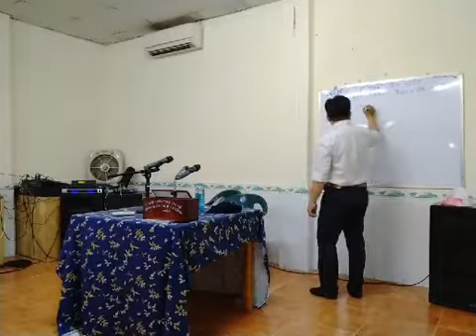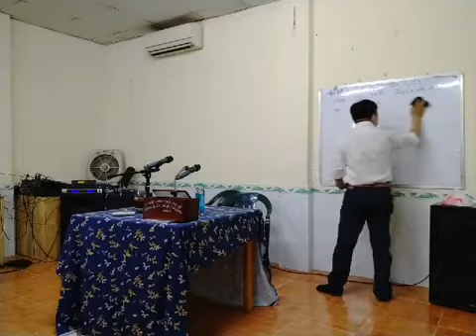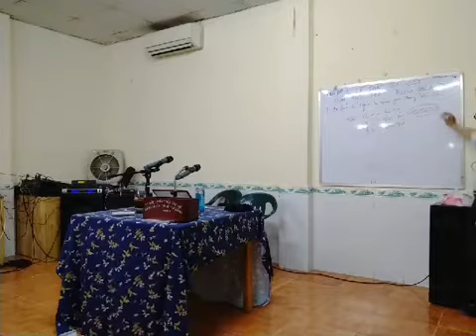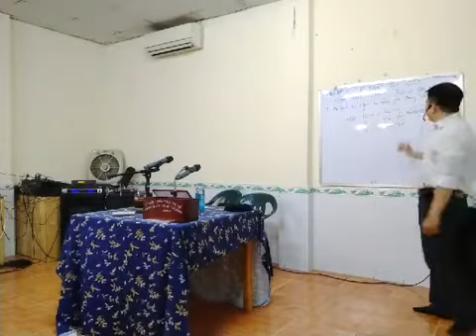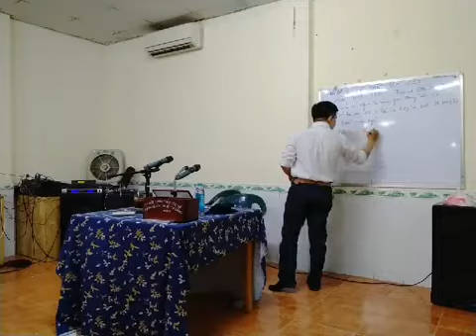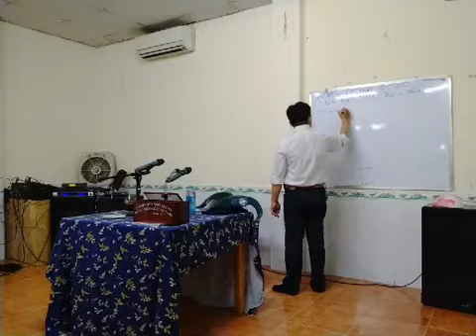Môn học Tân Tạo Vật -- chủ đề 9: "LẼ THẬT CỦA ĐCT, NGÀI PHÁT TRIỂN TRONG CHÚNG TA" - (19/02/2020)